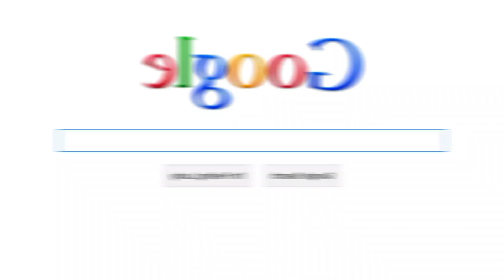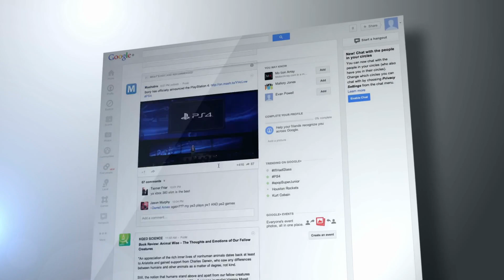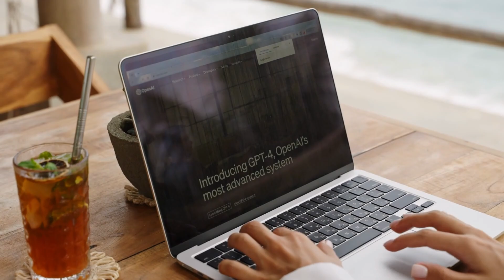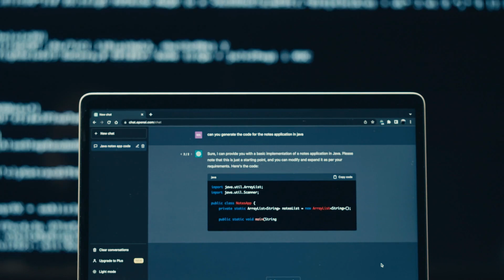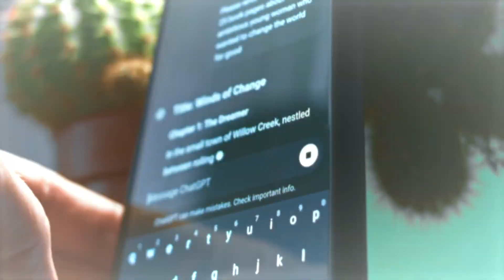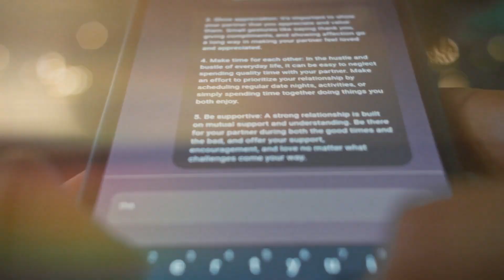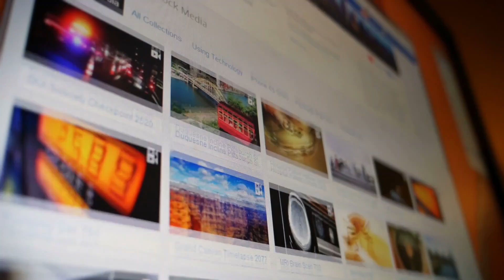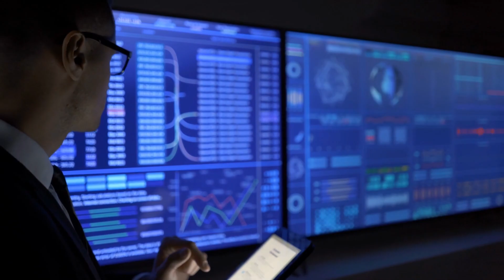OpenAI Shocks Google With The Chrome Killer AI Browser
OpenAI has just unveiled a game-changing AI browser, and it's being called the "Chrome killer"! In this video, we dive into how this revolutionary browser is challenging Google's dominance with cutting-edge AI features, seamless user experience, and advanced personalization.

Discover the browser's transformative capabilities, from real-time AI assistance to adaptive browsing tailored to your habits. Could this be the future of internet navigation? And how will Google respond to this bold move from OpenAI?

Join us as we explore what sets this AI-powered browser apart and the potential implications for users, developers, and the tech world at large.

Do you think OpenAI's AI browser could dethrone Chrome?